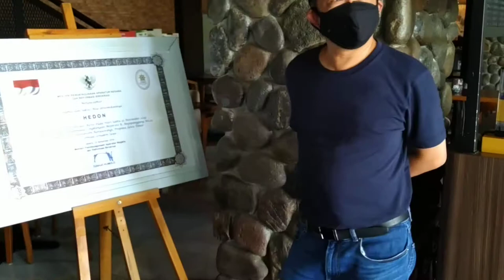Ngopi di Hedon cafe Banyuwangi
Cafe Hedon di Jl. Gajah Mada, Mojopanggung, Kec. Giri, Kabupaten Banyuwangi, Jawa Timur 68422 seluas 1,5 Hektare. Pemiliknya adalah Kevin Mergonoto, anak dari pemilik Kopi Kapal Api di Sidoarjo. Cafe ini terbesar di Banyuwangi bahkan di Jawa Timur.